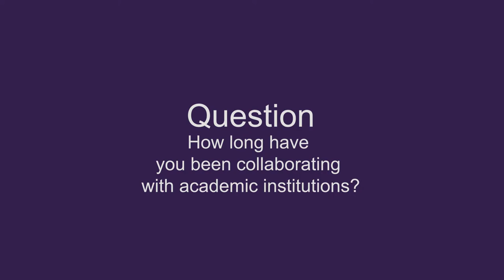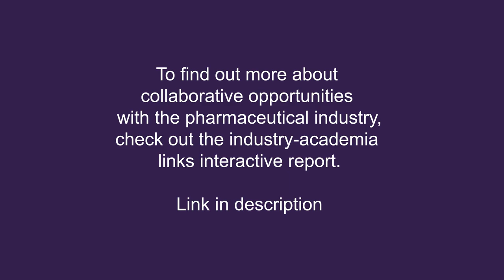Senior Medical Advisor, Boehringer Ingelheim, Dr Marie Li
Dr Marie Li, a Senior Medical Advisor at Boehringer Ingelheim, speaks about the benefits of industry-academic collaboration.

0:00. Dr Marie Li, a Senior Medical Advisor at Boehringer Ingelheim
0:06. Question 1: Why did you choose to join the pharmaceutical industry?
1:06. Question 2: Tell us about your current projects.
2:02. Question 3: How long have you been collaborating with academic institutions?
2:38. Question 4: What are the benefits of collaborating with academia to your organisation?
3:32. Question 5: What are the benefits of collaborative projects to the students you supervise?

To find out more about collaborative opportunities with the pharmaceutical industry, check out the industry-academia links interactive report.